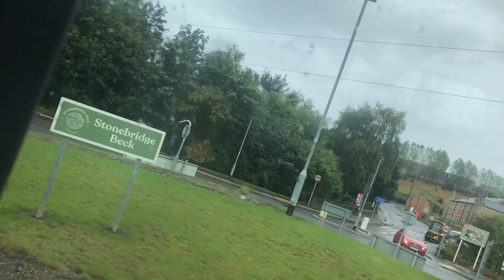*Absoloute monster* Yorkshire Buses Wright Renown Volvo B10BLE (J4 CRC) on route 9